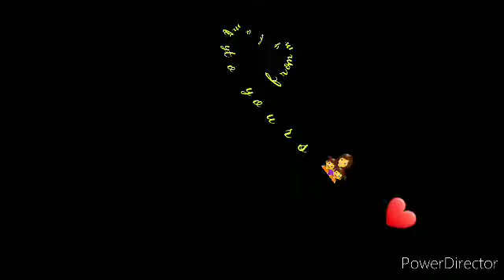happy new year from ours to yours🧨❤👩‍👧‍👧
'family 👩‍👧‍👧is where life🧬begins and love ❤never ends🔚'

"SAGAYNO FAMILY"